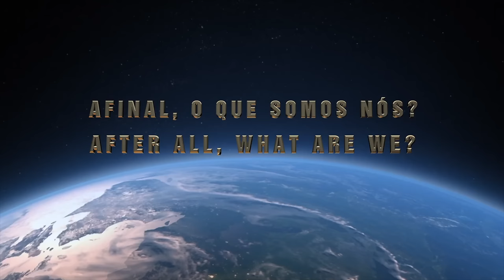EQM - Há muito mais após a morte | NDE – There is much more after death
FOI O MOMENTO MAIS BONITO DA MINHA VIDA.
IT WAS THE MOST BEAUTIFUL MOMENT OF MY LIFE.
Sejam bem-vindos ao canal AFINAL O QUE SOMOS NÓS.
A Ivaneide hoje é advogada.
Quando ela tinha entre 15 e 16 anos, estava andando na calçada com a sua mãe,
indo visitar uma tia, quando um carro desgovernado
subiu na calçada e atropelou as duas.
Infelizmente a mãe da Ivaneide faleceu assim que chegou no hospital.
E a Ivaneide teve uma Experiencia de Quase Morte.
Vamos conhecer a história dela?

Ivaneide is now a lawyer.
When she was between 15 and 16 years old, she was walking on the sidewalk with her mother,
going to visit an aunt, when a runaway car
climbed onto the sidewalk and ran over them both.
Unfortunately, Ivaneide's mother died as soon as she arrived at the hospital.
And Ivaneide had a Near Death Experience.
Let's know her story?

This is a new frontier of human knowledge.
Shall we explore it together?

consciencia
consciousness